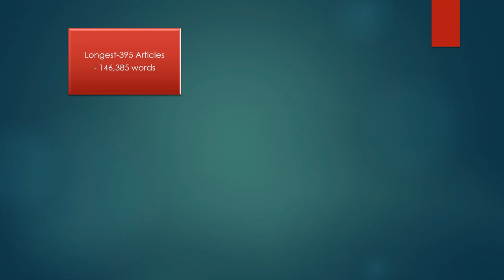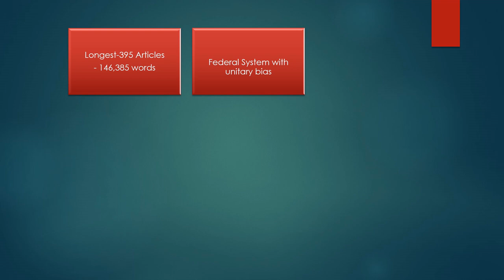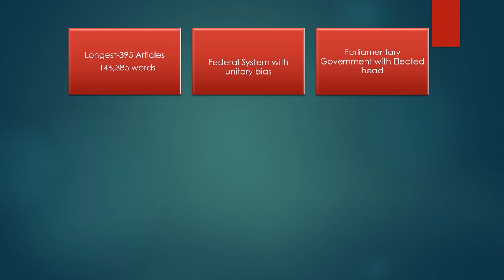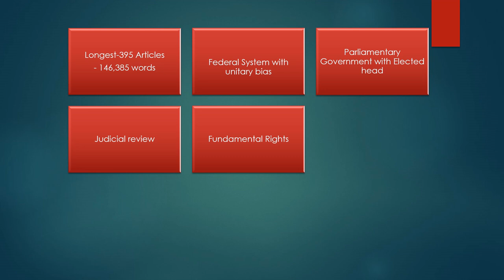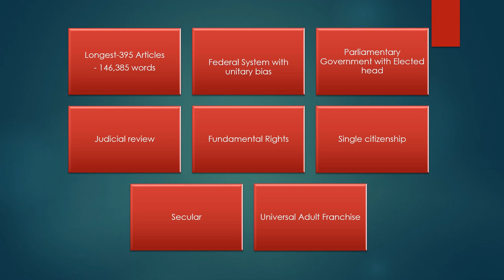Basic features of Indian Constitution / Constitutional law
This is a video series on the Indian Constitution. The current video covers basic features of the Indian Constitution. The language used is simple Malayalam. Designed as a study material for students appearing for Constitutional Law papers in public and University. basicfeature citizenship primeminister examinations.constitutional-law